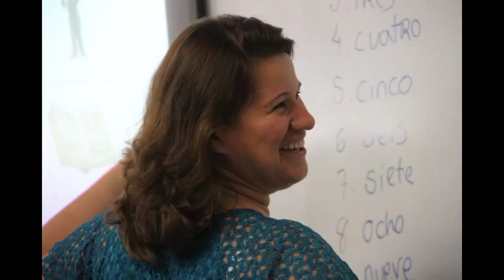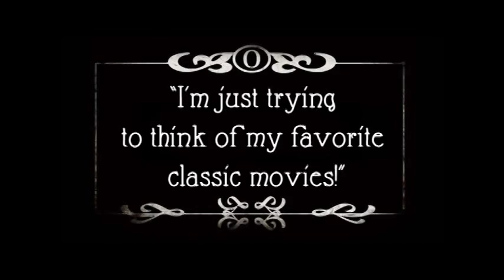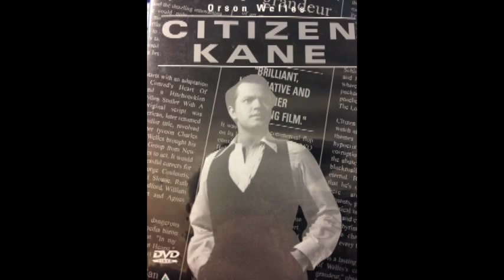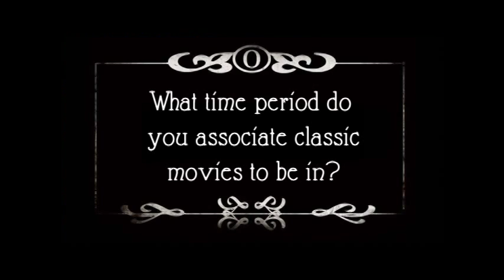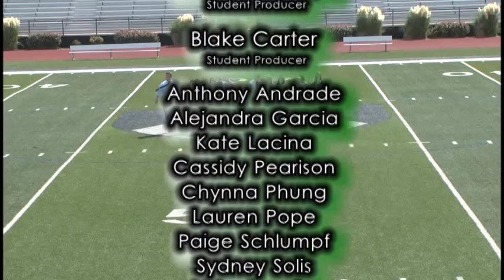Sept. 3, 2014 BLHS Across Campus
9/3/14 Across Campus
Bishop Lynch High School Weekly News Feature broadcast including:
1. The BL community takes a spelling test! (1:05)
2. Are you afraid of spiders? Maybe. Maybe not. Here is a story about what BL students/teachers might be afraid of! (4:31)
3. What is your all-time favorite movie? What makes a classic movie? See what we found out! (8:10)